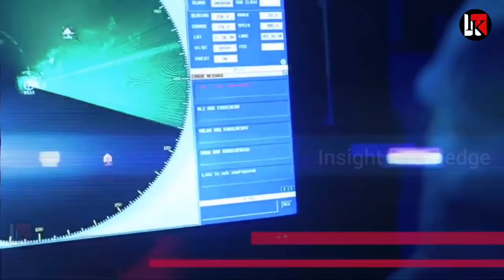1 min में 6 देश तबाह करने वाली..भारत की सबसे सीक्रेट मिसाइल